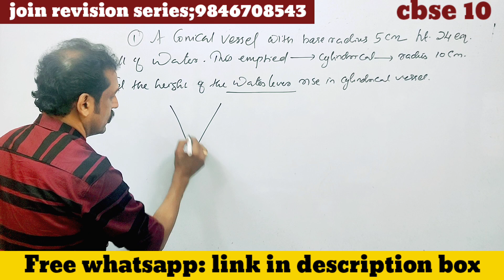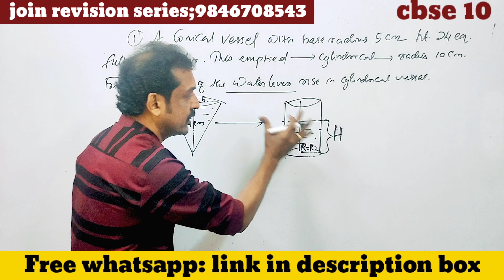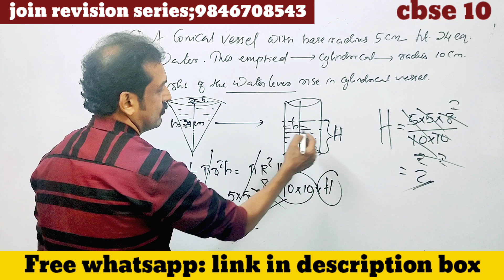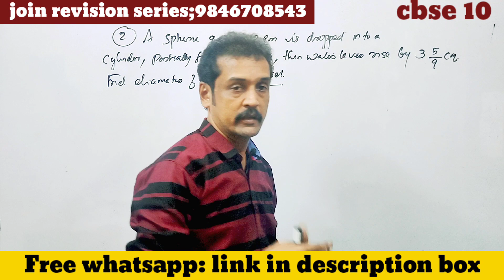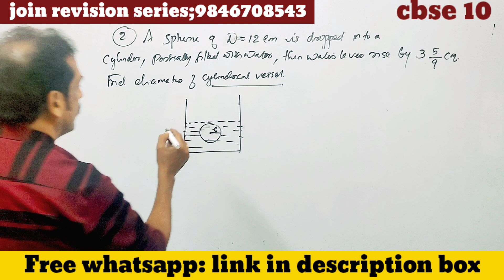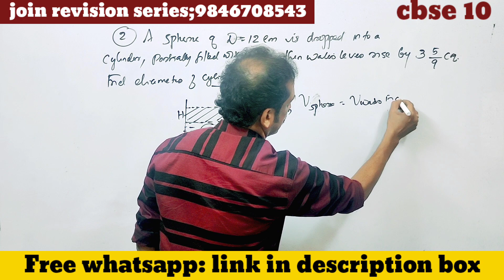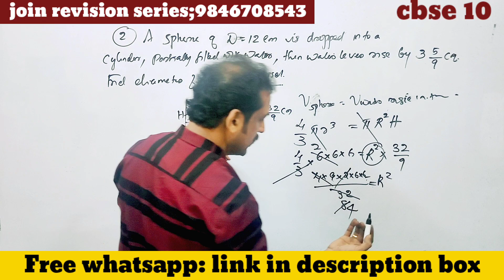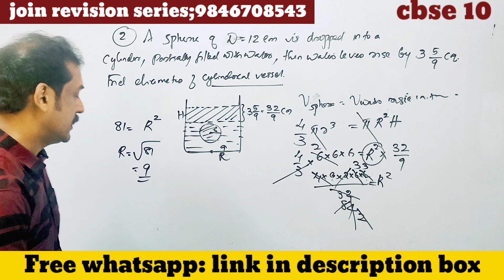10th cbse maths term 2 revision series | 250% sure questions and answer in simple method 💯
important questions from surface areas and volumes for term 2 CBSE 10
 CBSE time to mathematics relations in Malayalam